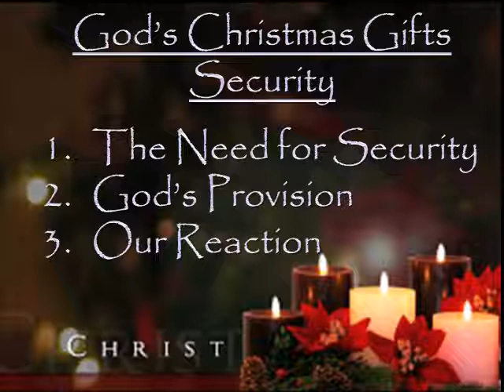"God's Christmas Gifts: Security"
Pastor Ernie Wagner